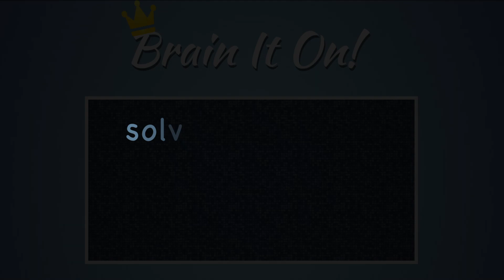Brain It On! nagmok's Puzzle "Twenty!" Solved by nagmok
"Place the ball in the orange box"
Orbital Nine Games
Brain It On!
"player submitted" puzzle
puzzle name: "twenty"
puzzle maker: nagmok
solved by nagmok
one shape
three stars
Apple Pencil